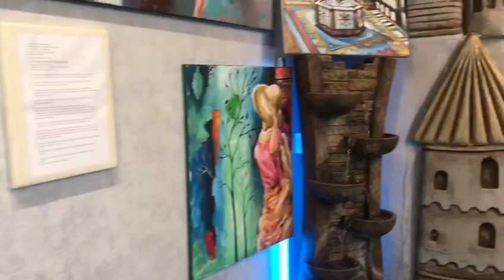Salem Bistro & Cafe-Der Künstler Salem Alnabulsi/ Kronach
من اعمال الفنان التشكيلي سالم النابلسي/ معرض ومقهى سالم كروناخ- المانيا